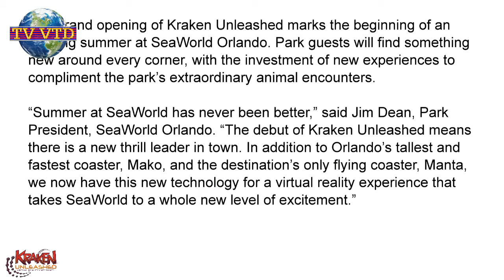tv vtd no Seaworld montanha russa lealidade virtual kraken